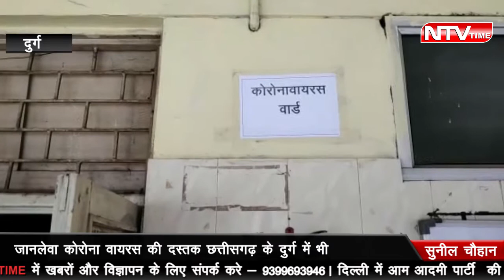DURG कोरोना वायरस की दस्तक दुर्ग में